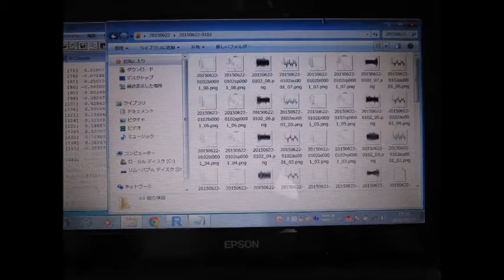スライドショー 超音波実験写真 Ultrasonic experiment photo